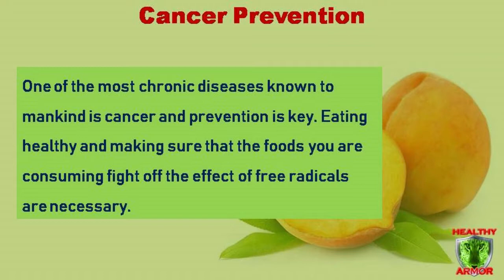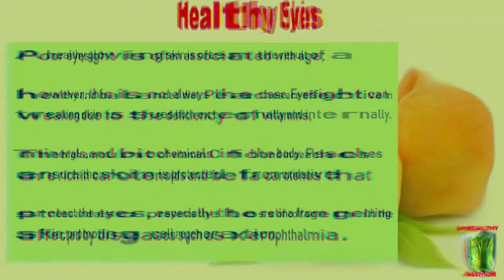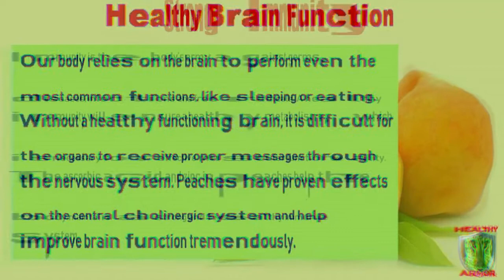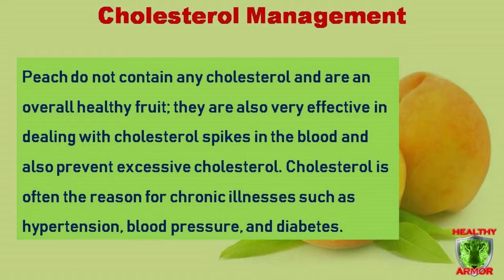Top 10 Health Benefits Of Peaches | Benefits Of Eating Peaches